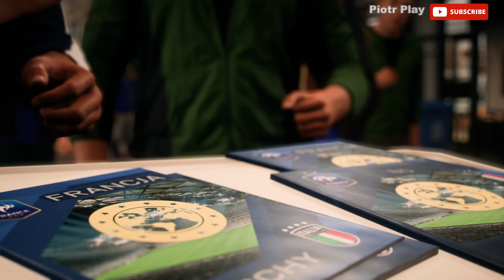FRANCJA - WŁOCHY | Liga Narodów 2024/25 | FC 24 | 4K60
FC 24 Mecze piłki nożnej , Liga Mistrzów , LaLiga , Reprezentacji Polski , Liga Konferencji , turnieje , Euro 2024 , Mistrzostwa Świata , mecze towarzyskie , kariera zawodnika  , mecze online  , FIFA 23 .